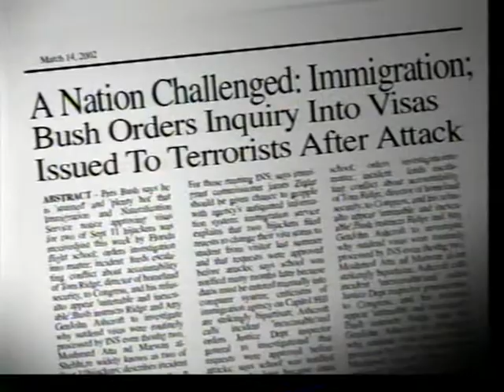Word Play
"It's Time For Congress To Halt Mass Immigration Until The INS Can Tell A Terrorist From A Tourist"